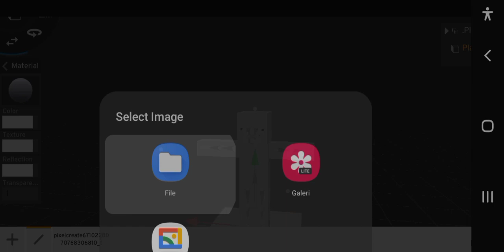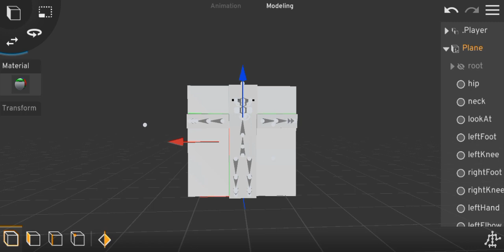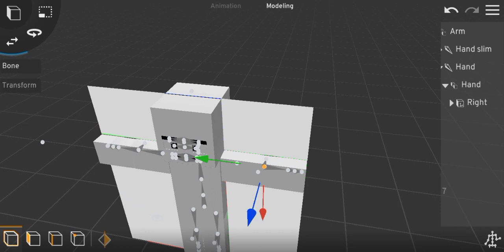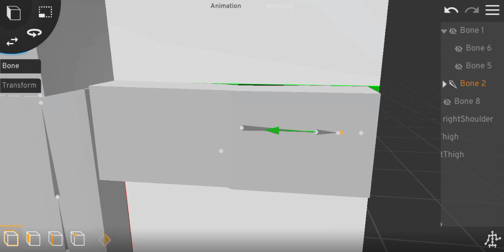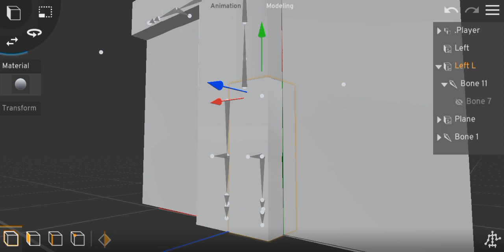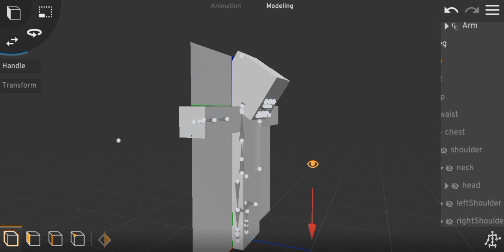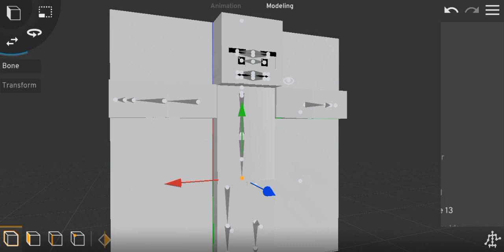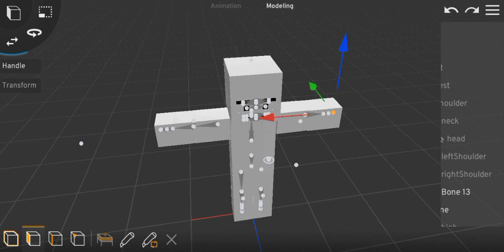Tutorial membuat Ik rigging | Tutorial Prisma3D